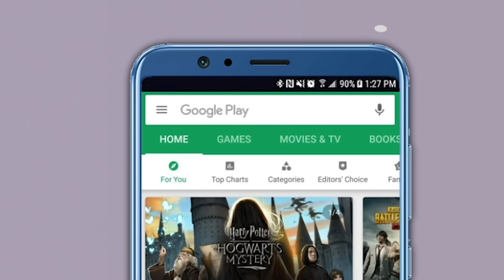Dhananjay Munde Cabinet Minister | धनंजय मुंडेंची कॅबिनेट मंत्रिपदाची निवड, परळीत समर्थकांचा जल्लोष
राज्य सरकारच्या मंत्रिमंडळ विस्तारात राष्ट्रवादीचे नेते धनंजय मुंडे यांची कॅबिनेट मंत्रिपदाची शपथ घेतली आहे. विधानसभा निवडणुकीत परळी मतदारसंघामध्ये हाय व्होल्टेज ड्रामा झाला होता. या लढतीत धनंजय मुंडे यांनी मोठा विजय मिळवला. त्यानंतर आता त्यांना मंत्रिपदही मिळाले. यानंतर महाविकासआघाडीच्या सरकारमध्ये धनंजय मुंडेंना कॅबिनेटमध्ये स्थान मिळाल्यानंतर त्यांच्या समर्थकांनी आनंद साजरा केला आहे.